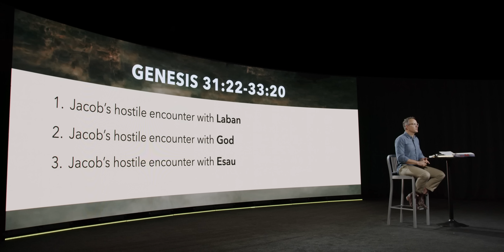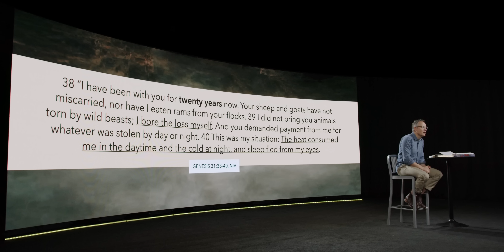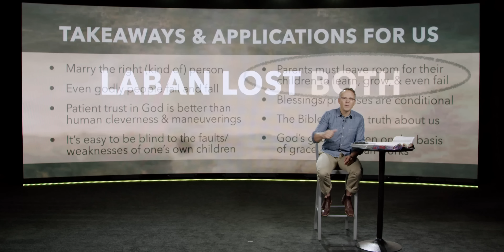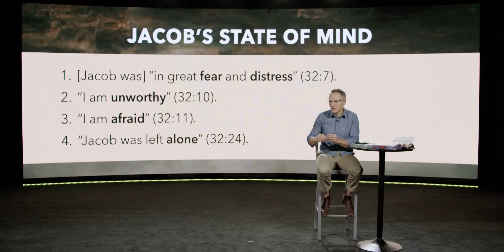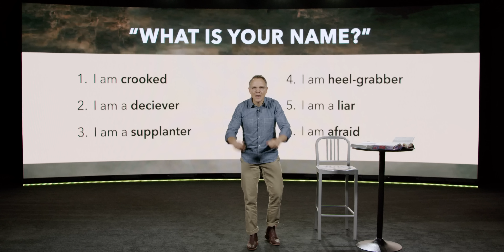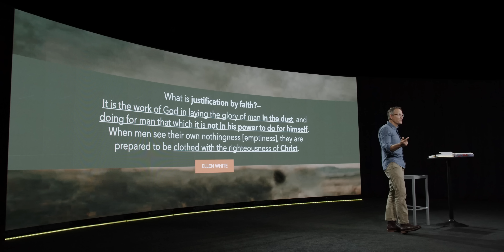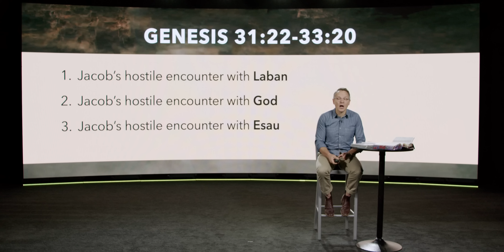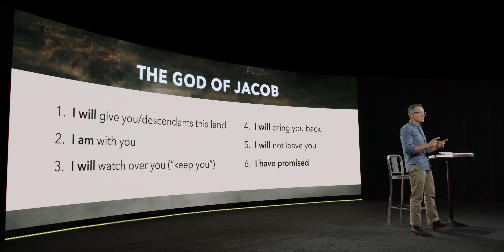Part 7: Your Name is Israel [JACOB] // David Asscherick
The series finale! In our final installment we see Jacob broken (literally) and remade as God’s covenant man. On his way home, while fearing Esau, another encouraging encounter with Yahweh, like the one at Bethel, solidifies his calling and identity as Abraham and Issac’s heir to the great promise of land and descendants. And following Jacob’s night of intense combat, Israel is born! Jacob’s story is not over, but he is, at last, God’s man!